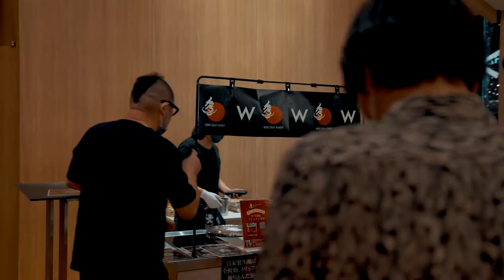W Osaka 1st Count Down Party 2021→2022 Feat Tomoyuki Tanaka/FPM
W Osaka 開業後初となる2021年から2022年へ向けた
カウントダウンパーティのRecap Movieです。
W Osaka 1st Count Down Party 2021→2022
It is a Recap Movie Feat. FPM Tomoyuki Tanaka.

■Cast
Fantastic Plastic Machine Tomoyuki Tanaka